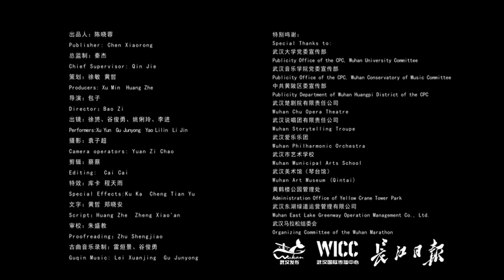Wuhan, a city beloved by music for centuries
Wuhan, a city beloved by music for centuries. Here, the spirit of music flows like the Yangtze River, infusing every corner with its melodious charm. Music transcends mere expression; it embodies a way of life.

From the gentle chime bells to the serene melodies of the guqin, from the rhythmic beats of the Hanluo to the heartfelt tunes of folk melodies, the music flows through the city like a river, carrying dreams and aspirations to distant shores.